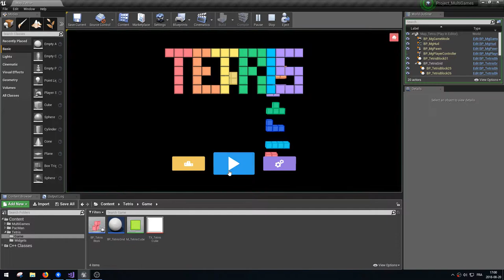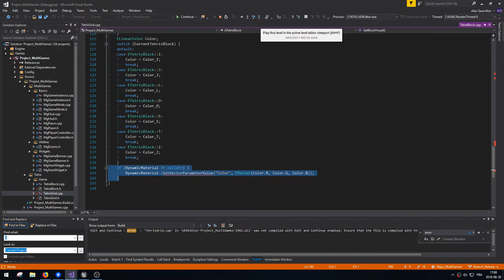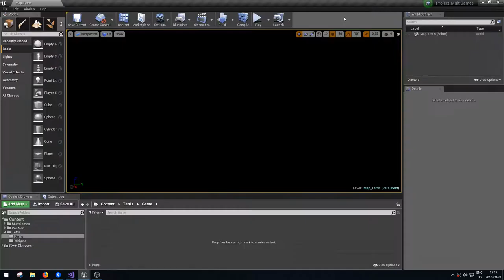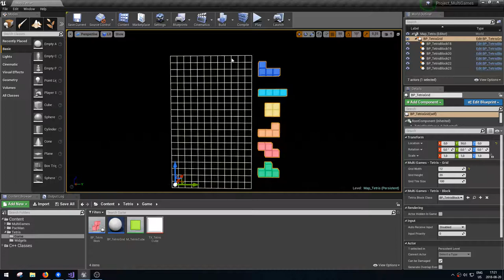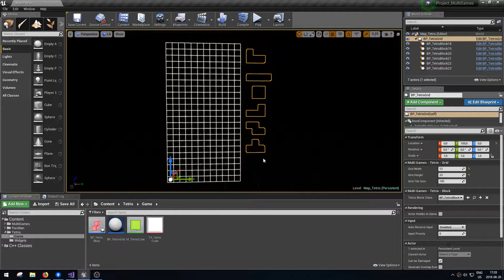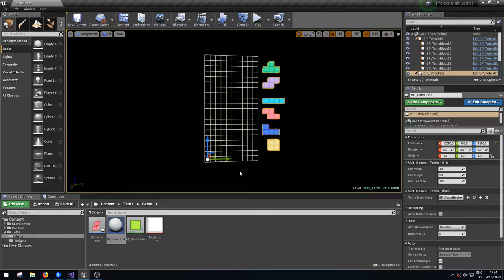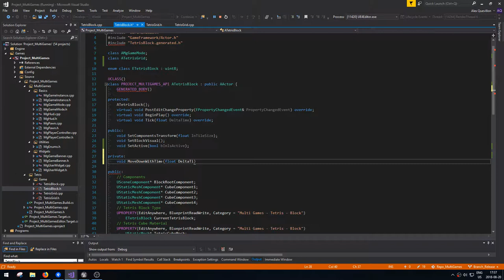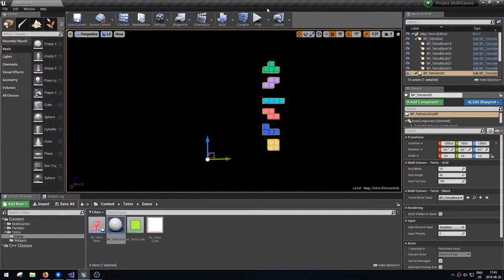[Fr] Ue4 C++ - Tetris - 2.6 Spawn Blocks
Oh yeah!

On a enfin des blocks dans notre scène!

Bonne vidéo!

[Fr] Ue4 C++ - Tetris - 2.6 Spawn Blocks Alex Quevillon